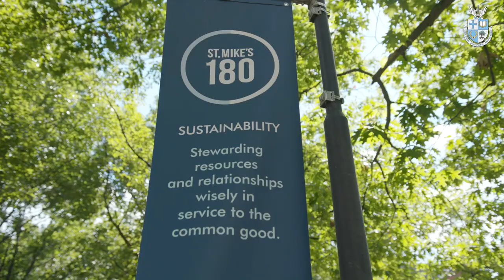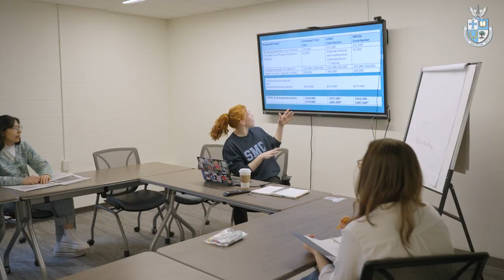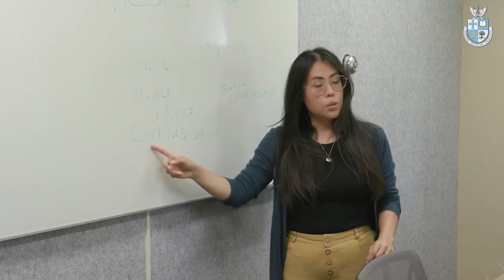University of St. Michael's College joins International Federation of Catholic Universities (IFCU.)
The University of St. Michael’s College is an institution like no other in Canada. Rooted in the Catholic Intellectual Tradition, St. Mike’s seeks to foster a diverse and engaged community, equipped with the tools to succeed on and beyond campus, ready to tackle the most pressing challenges with compassion and courage.